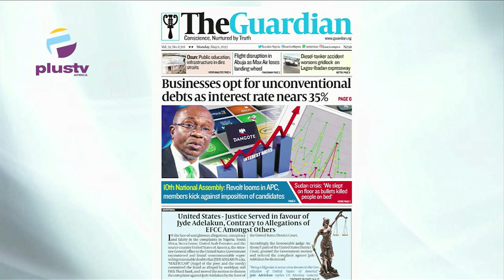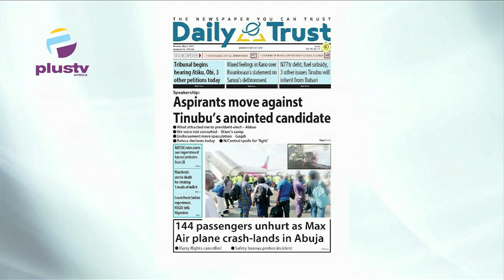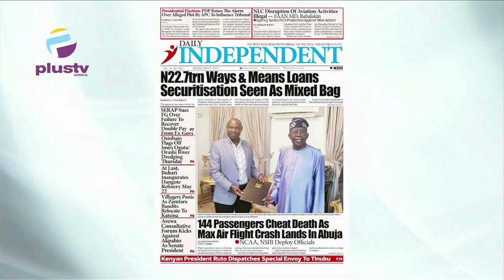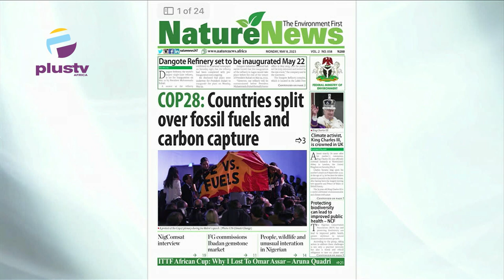Assets Decleration Ongoing In 36 States, No Swearing-In Without Form Submission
Opunabo Inko-Tariah, Public Affairs Analyst Joined Maureen Nwaezeigwe & Nyamgul Agaji to review the biggest stories in Newspapers today. Join us on weekdays at 7:15am on OffThePress, as we discuss the biggest headlines in newspapers today.